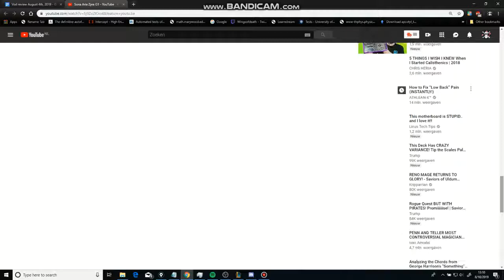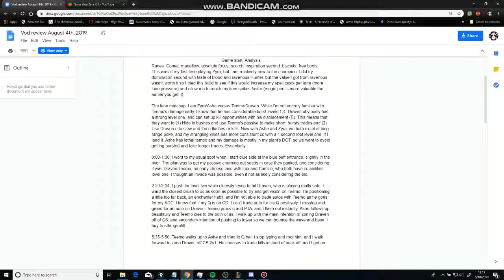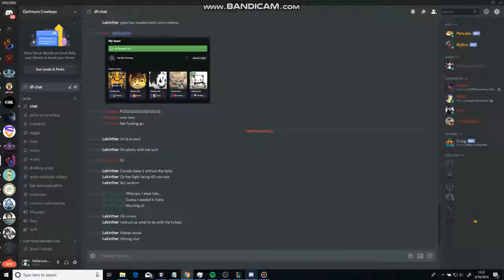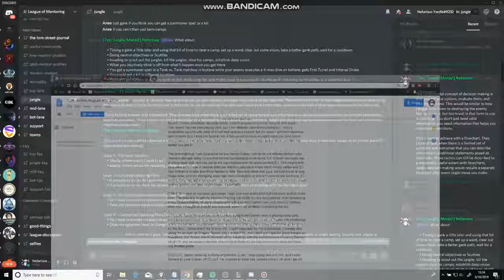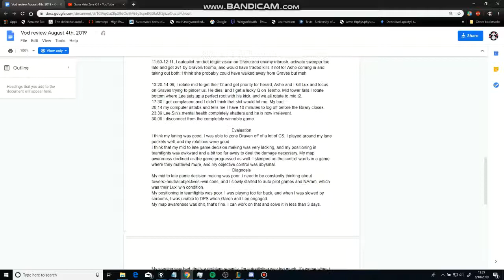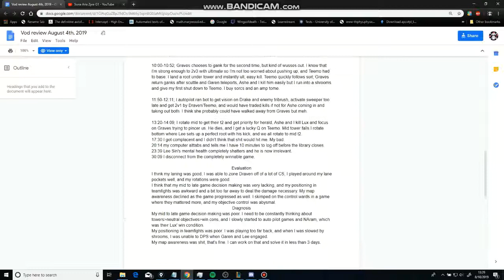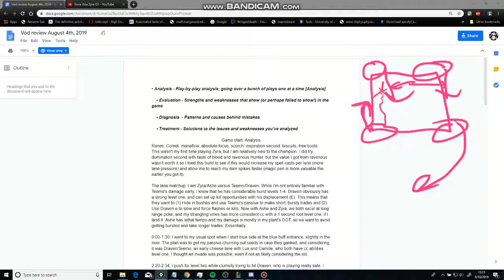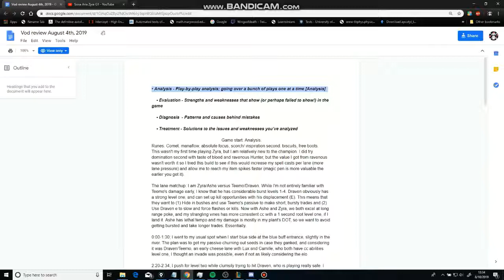Kanekii VOD review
The most delayed VOD review in the history of LoM. The fuel of the hottest debates. The spark that fired up the imminent removal of Camsterdam from LoM staff. The most mediocre and standard VOD review I've ever made. My apologies for the trail of destruction such a simple, short video has left.

RIP! Enjoy :thumbsup: